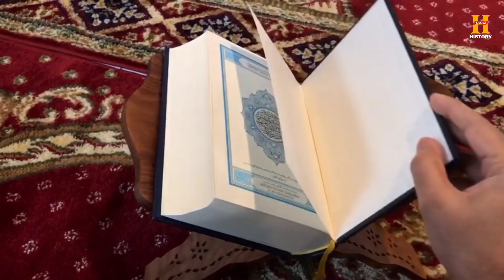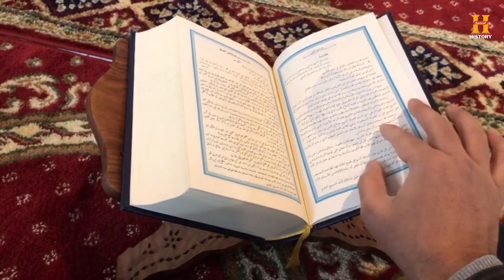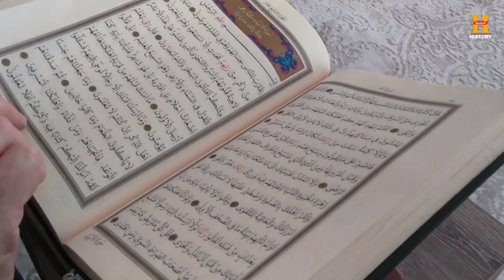रमजान क्यों मनाया जाता हैं ? रोजा क्यो रखते हैं ? Ramzan Kyu Manate Hai | Muslim Roza Kyu Rakhte Hai